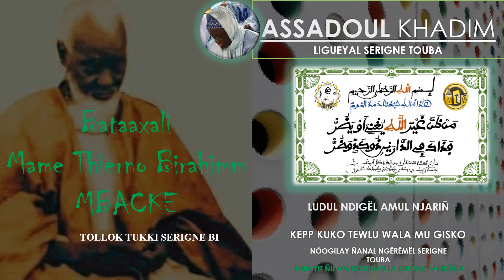37 Bataaxali Mame Thierno